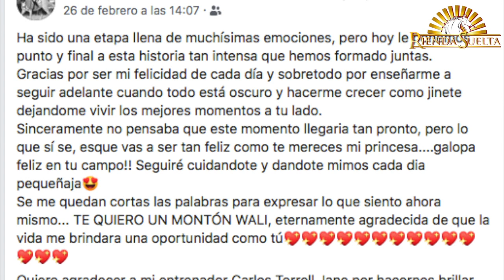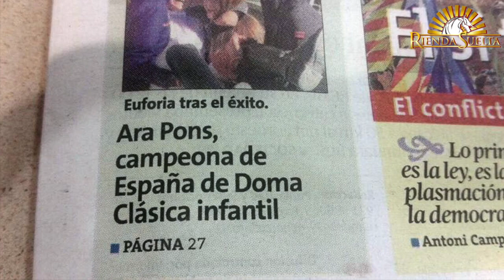Ara y Wally, el amor verdadero de una amazona por su yegua.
Más que emocionante es la despedida que ha dedicado ARACELI PONS SOLÉ a su yegua Walenka. Llevaban juntas dos años, y compitiendo el año pasado con magnificos resultados, pero la yegua se ha lesionado, y los expertos aconsejan retirarla. Con todo el dolor de su corazón, Ara ha tenido que asumir esta decisión que "ha sido bastante dura porque teniamos unos objetivos bastante altos de cara a esta temporada y mucha ilusión depositada y mucho trabajo... Este año era en teoría nuestro año de poder conseguir muchos éxitos, pero no ha podido ser". Wally ahora descansará en un prado y contará con todo el amor de Ara "realmenete lo que me importa es su salud, que esté bien ella y que sea tan feliz como se merece"